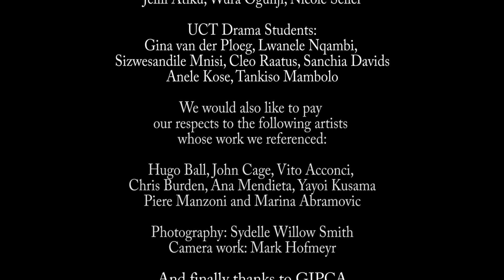The Impossible Auction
The Impossible Auction was performed at the City Hall in Cape Town for the GIPCA Live Art Festival 2014 (duration: 45min). The video shows a selection of the performance works auctioned.

The Impossible Auction was a curated performance of some of the best live art from South Africa and abroad - past, present and future, real and imagined.

Art auctions are dramatic public spectacles of conspicuous and competitive consumption; ritualized displays that fix value to the intangible. Auctions at Christie’s or Sotheby’s attract international press attention, and the prices paid for major artworks are widely reported. But only the hyper-rich could participate in these spectacles... until now.

The Impossible Auction is an auction for the rest of us. The audience as a collective will collaborate on creating the rules, under the firm guidance of the auctioneer. The Impossible Auction allows the audience to participate in the high stakes drama of an art auction, whilst also giving them an opportunity to engage with the context and history of live art, all while enjoying a piece of irreverent and highly entertaining dadaist theatre.

The Impossible Auction is a collaborative work created by performance artist Anthea Moys, the actor and dancer Gerard Bester, and the writer Gwydion Beynon.